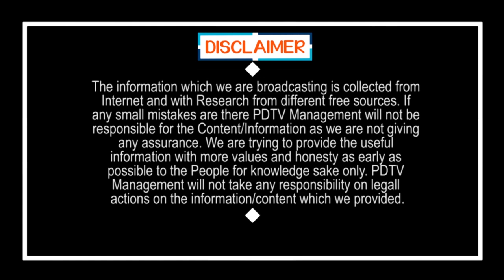Public Talk On CM Jagan Ruling | జగన్ చేయనిది ఏముంది..? అన్నీ చేశాడు..? | PDTV News